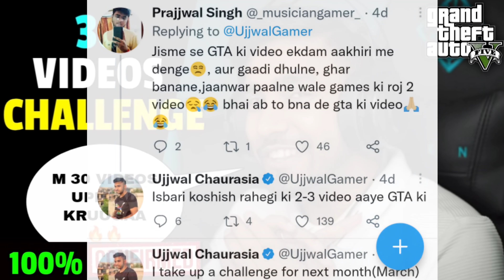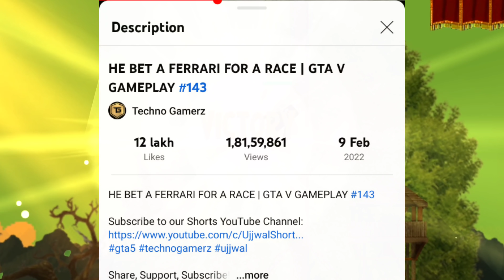GTA 5 CHALLENGE FAILED | TECHNO GAMERZ GTA 5 NEW VIDEO | GTA 5 NEW VIDEO LATE AGAIN | UJJWAL GTA 5